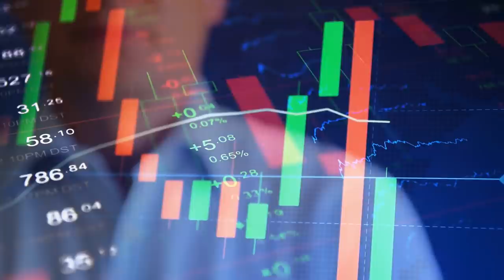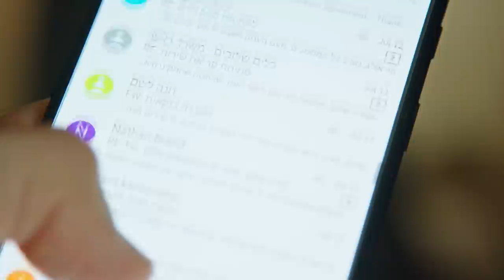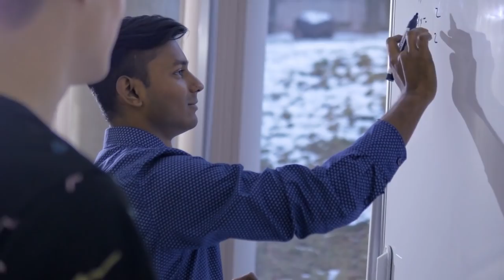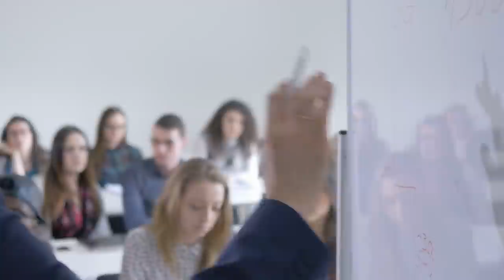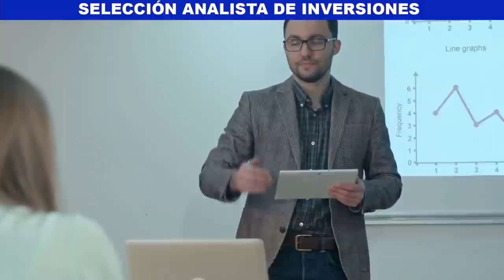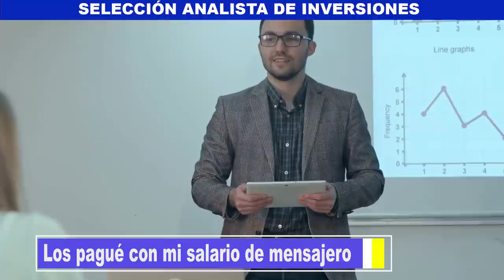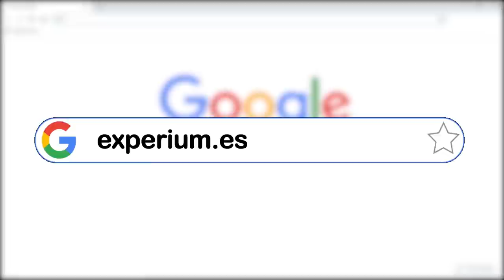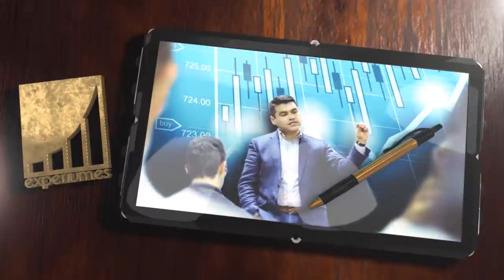Busco ANALISTA DE INVERSIONES para Experium y ha Sido DIFÍCIL encontrarlo l Así va la SELECCIÓN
Así va la SELECCIÓN de Nuestro Analista de Inversiones  [YA TENEMOS EL PRIMER GRUPO SELECCIONADO]
▼ABRIR▼ Los últimos 20 días he estado estudiando las respuestas al cuestionario enviado a todos los participantes en la convocatoria para hacer parte de nuestro equipo.  Me he encontrado con algunas sorpresas que quiero compartir con ustedes.

// CONECTA CONMIGO //

Vídeos imprescindibles